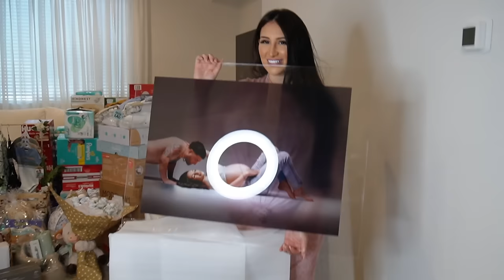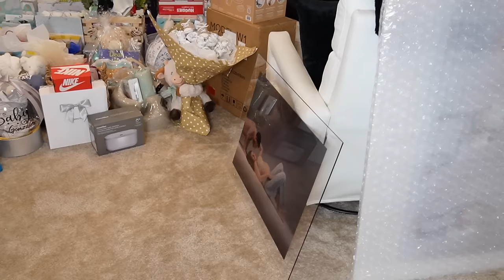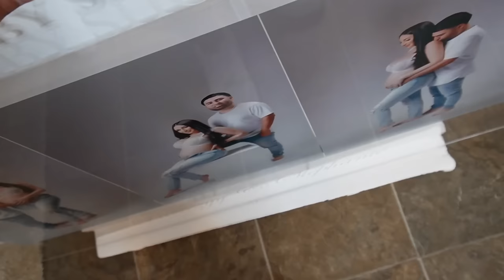OPENING OUR BABY SHOWER GIFTS!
Thank you everyone that brought us a gift our lil baby boy is so loved already! We really appreciate single one of you. We had a great time opening gifts with you guys! Thank you guys for watching!!! Make sure to DESTROY the LIKE button!

Our videos include: Our pregnancy journey, Daily Vlogs, Our life style, Crazy experiences, Challenges, Funniest Epic Pranks, and of course Fun family activities! Our goal is to be a channel people can go after a long day and escape reality by putting a smile on there face.